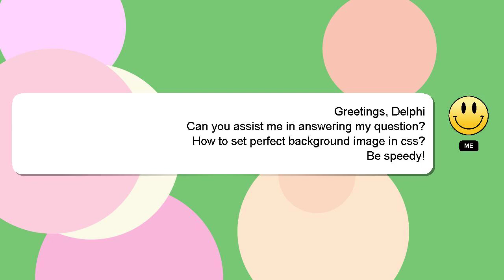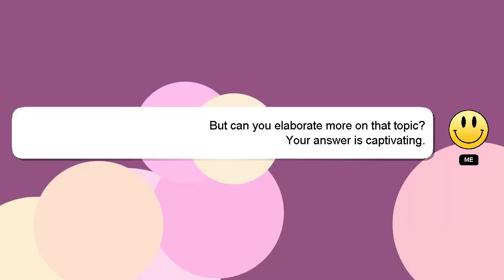How to set perfect background image in css?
An introduction to myself in a few words, Hey, I am Delphi. I am at your disposal to help you with any questions you have. - How to set perfect background image in css?

I am available to answer your more detailed queries via comments or chat. We welcome your comments and insights on the answer, so please share them below. Your answer will be appreciated and acknowledged with a 'heart' from me.

*2 What we are experimenting :*